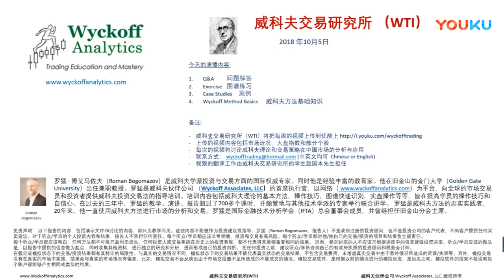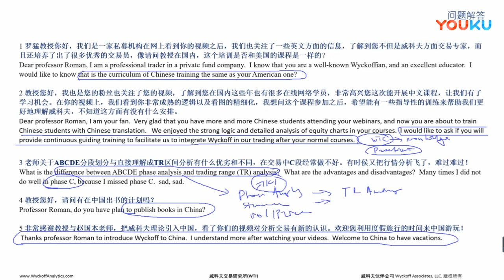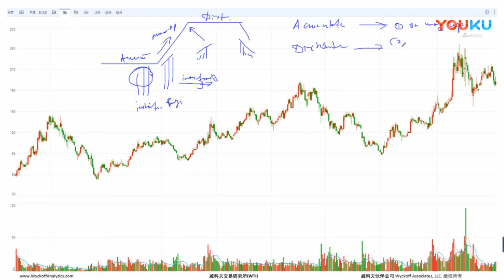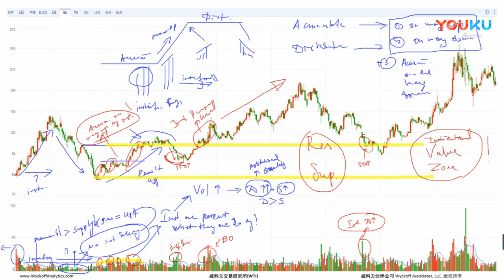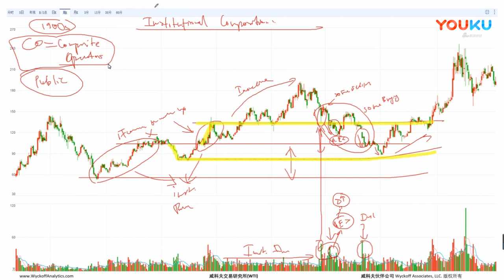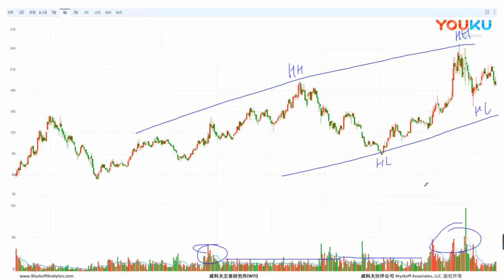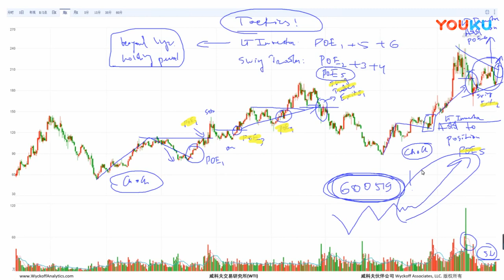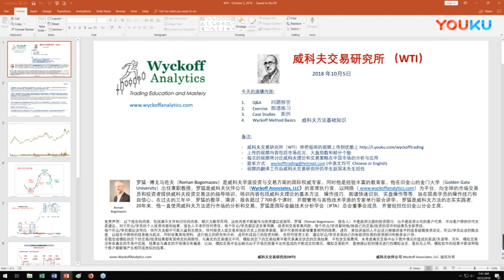威科夫交易法 （14）问题解答 案例分析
威科夫交易法在中国市场应用